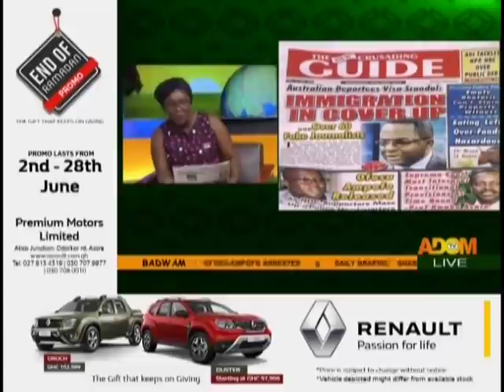Badwam Newspaper Review on Adom TV (12-6-19)